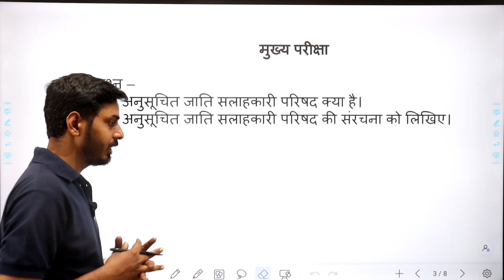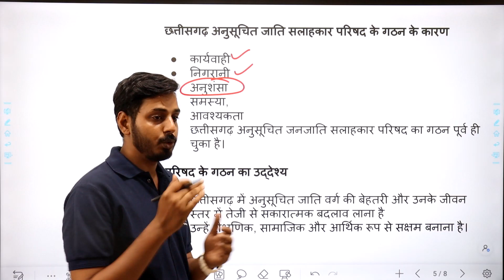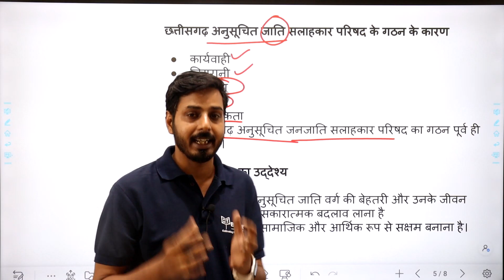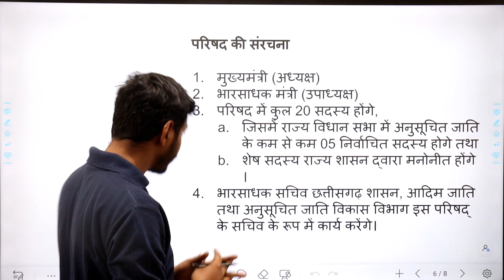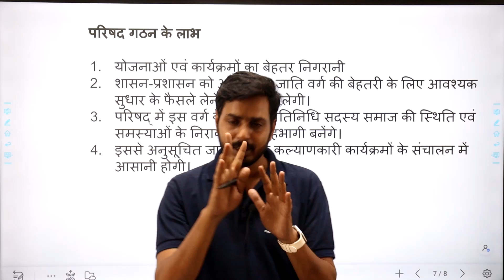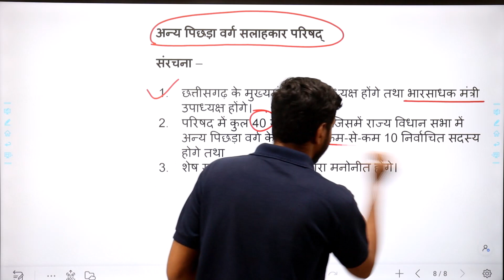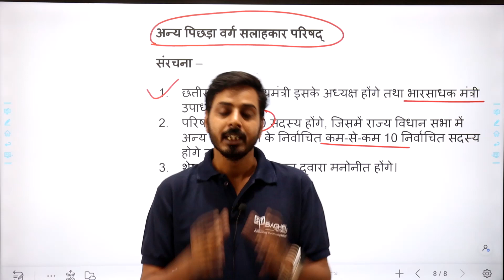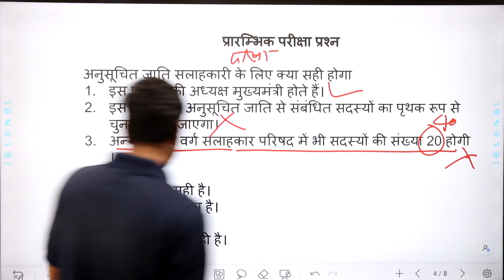छत्तीसगढ़ अनुसूचित जाति एवं पिछड़ा वर्ग सलाहकार परिषद || छत्तीसगढ़ समसामयिकी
छत्तीसगढ़ में होने वाले प्रतियोगी परीक्षाओं के लिए अतिमहत्वपूर्ण

Cg Psc Peon Bharti 2022  || छग Psc भृत्य भर्ती 2022 || Cg Chaprasi Bharti

your Queries..
adeo exam
chhattisgarh history
Hindi
Chhattisgarh geography
Adeo syllabus
Adeo Exam Date
BAGHEL TUTORIALS